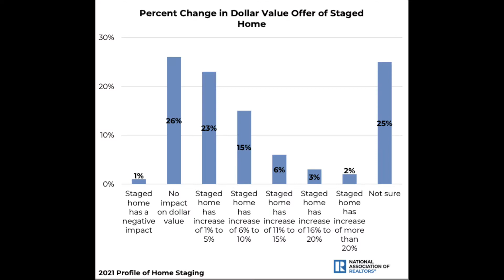Is Staging Your Home Worth It?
Should you stage your home before selling? In this video, I cover the cost of staging and whether or not staging your home is worth it. I use home staging data from the most recent NAR home staging report, which is linked below.

I also cover the purpose of staging and share why buyers use emotions rather than logic when buying a staged home. I then give my thoughts regarding homes that are vacant vs. homes that are occupied.

If you have any questions or would like more information, please give me a call!

Chapters
00:00 Introduction
00:46 NAR Staging Report
02:43 What is the Purpose of Staging?
05:20 Vacant vs Occupied Homes
06:41 Summary

My name is Daniel Roberts. I am a principal real estate broker in Newberg, Oregon, and the team leader of The Joyful Roberts Group at Premiere Property Group, LLC. Schedule your free home buying or selling consultation with me and my team here